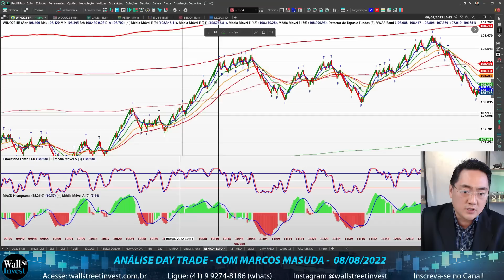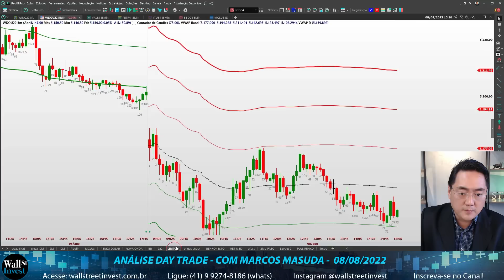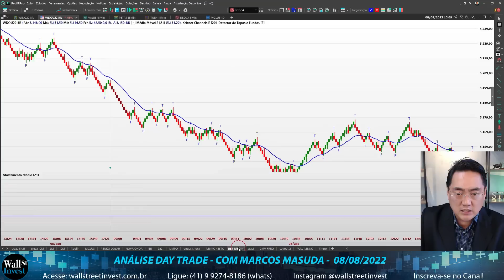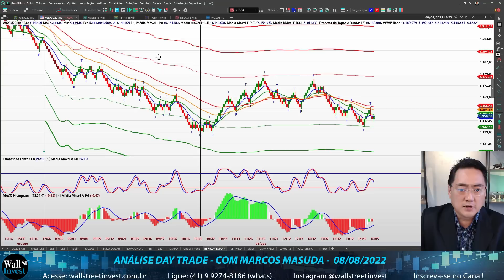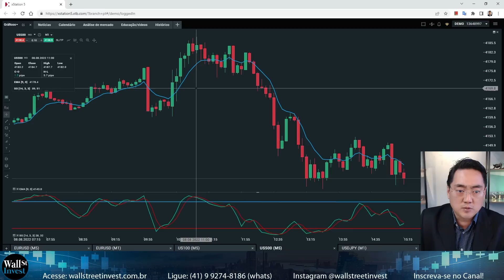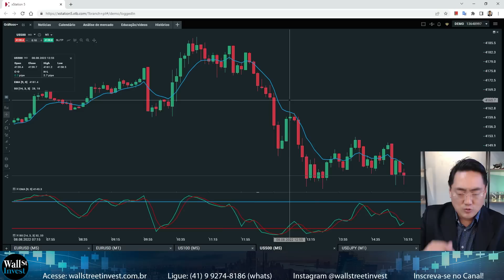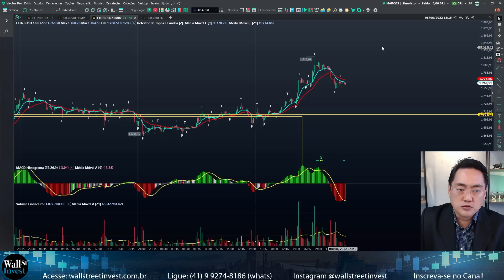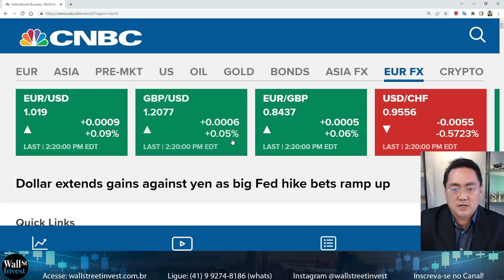Não sabe brincar, Não desce para o Play! - Análise Day Trade com Marcos Masuda 08/08/2022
[Corrigido] Ola Traders! o Gráfico continua difícil de operar, tanto MINI ÍNDICE como MINI DÓLAR com movimentos agressivos e muito pavio nos candles, repetindo o movimento da semana passada, no WINQ22 com tendência de alta de 2%, poucas entradas por cruzamento e Pullback, dia para observar da janela e não descer para o “Playground”, sem entradas claras e muitas armadilhas para o Trader iniciante. Lembre! Day Trader não opera todo dia, só opera em dias bons, dias sem notícias relevantes e gráfico com movimento clássicos sem pavio. E com gatilhos de entradas sendo confirmadas por outras técnicas, aguarde a “confluência” de Técnicas, seja um candle de força, Volume, ou uma reversão após um movimento longo. Seja um Sniper, não tenha pressa para operar e espere a entrada perfeita, caso não aconteça, não opere!

No FOREX, US100 E US500 com movimentos mais claros no M5, entradas por cruzamento de médias ou Rompimento SETUP 9.1

Nas Cryptos, Bitcoin e Ethereum continua sua saga de alta.

Turma DAY TRADE: 09, 10 e 11 de Agosto, das 19:00h às 22:00h (Presencial em Curitiba-PR, com Prof Marcos Masuda)

Turma DAY TRADE: 09, 10 e 11 Agosto de 2022, das 19:00h às 22:00h (ONLINE ao VIVO pela Internet, com Prof. Norton Pires